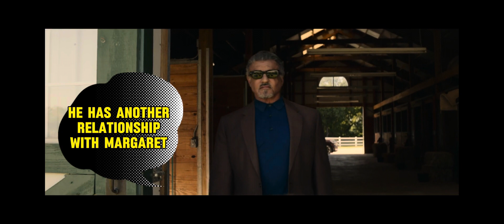Tulsa King S1 E2-9 review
Dwight must defeat biker gang & NY crime family